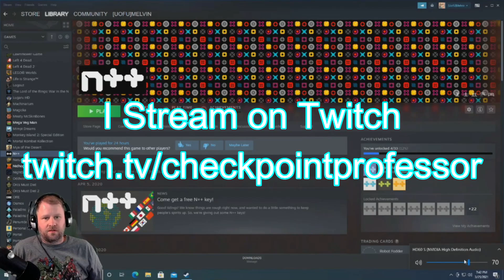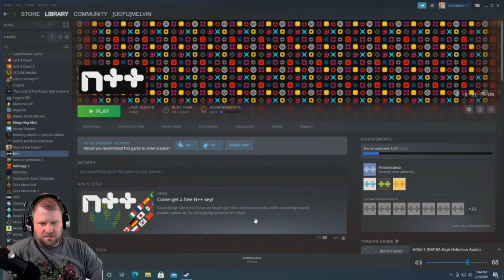Just A Simple Jump Killed ME! Died A Lot In This Game - N++ Level Design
If you are not from my class, WELCOME! You're welcome to participate. We are discussing video games here. Share your thoughts about this game. Do you like it?

This was live streamed on my Twitch channel.